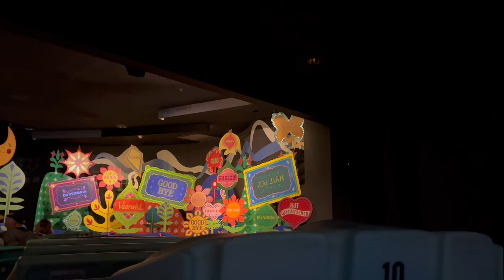Experience Disney Magic on It's a Small World Ride POV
It's a Small World Full Ride POV Video Magic Kingdom Walt Disney World Orlando, FL 2024

Plan your travel with our knowledgeable agents or check out our blog!